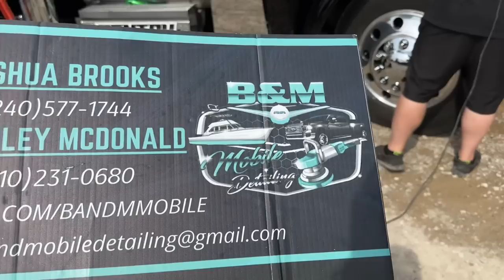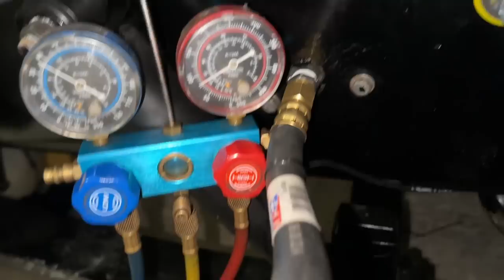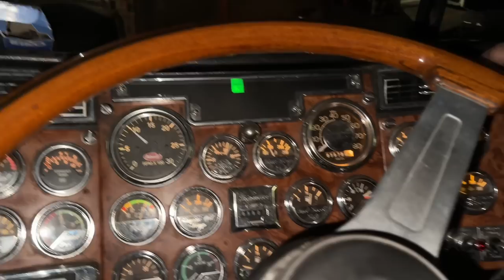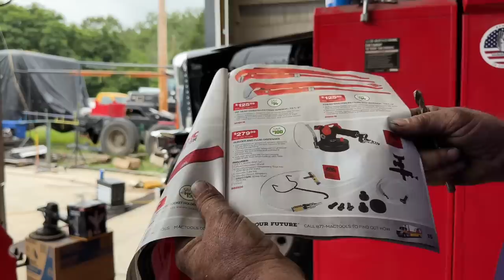We Built My Dream Peterbilt 379!! Huge Transformation..